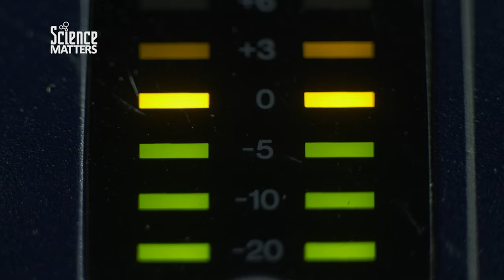Why Science Matters to Audio Engineers and Sound Designers?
Carlos Chafin, audio engineer and sound designer and president of In Your Ear Studios in Richmond, VA talks about why science matters to him. "Science Matters because science and art are so closely intertwined.  Art is so dependent on scientific principles and our understanding of them gives an artist a better grasp of their tools.  When we first started recording, it was on magnetic tape, and tape was tough. When you wanted to edit it, you had to use razor blades and tape to stick it back together.  Computers have sped that process up dramatically.  And the benefits of being able to digitize sound and manipulate them spawned whole new businesses and techniques that have made people not only interested in what we do, but able to actually do it."